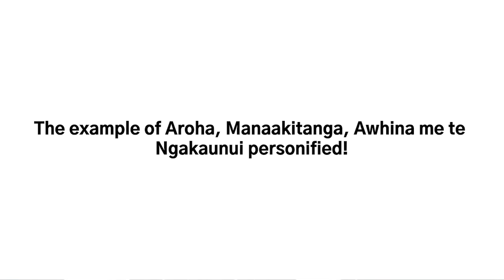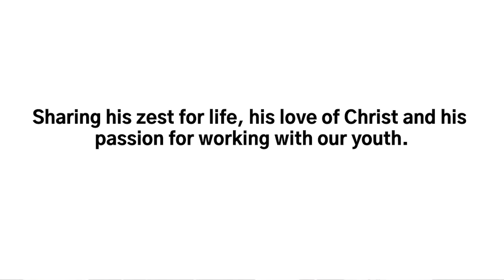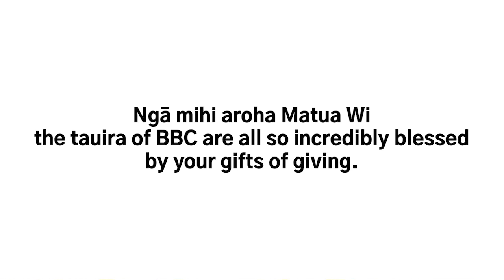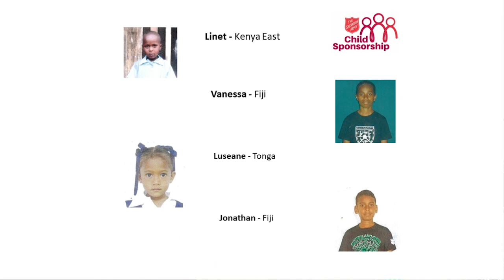Worship Service (Matthew 13 "Parables" by Nathan Holt)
Scripture:  Matthew chapter 13

Description: Parable use is an ancient art-form that we interact with throughout the various Gospels. Before getting into the specific parables we're going to explore their use and interpretive challenges. What's a parable? Why are they used? What are we meant to do with them?

Video chapters:
0:00:00 Intro and Call to Worship
0:01:46 Worship songs
0:09:10 Wi Pirihi on his work at Bream Bay College
0:20:50 Cherish a Child
0:24:10 Worship song
0:33:00 Message by Nathan Holt (Parables)
1:06:50 Worship